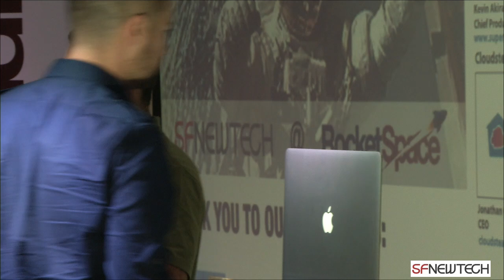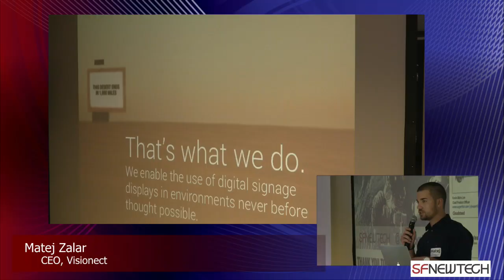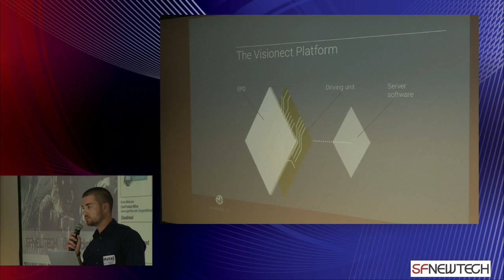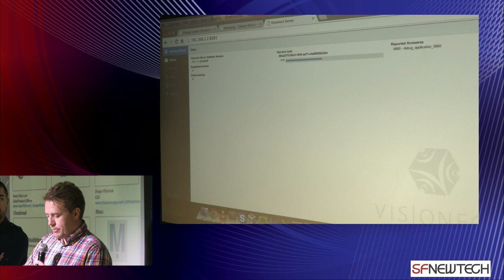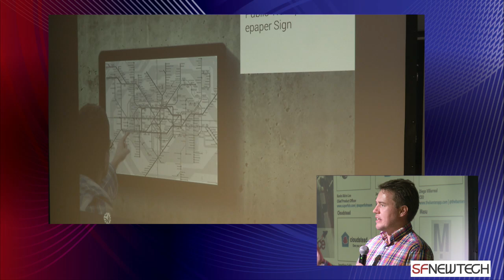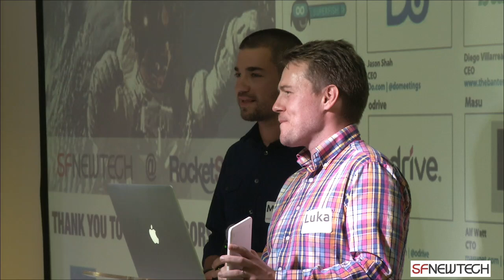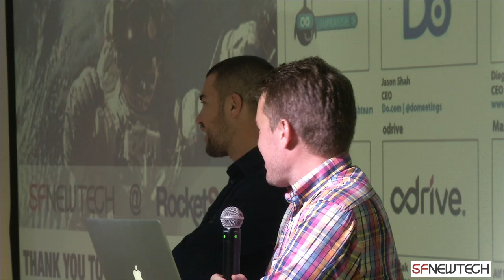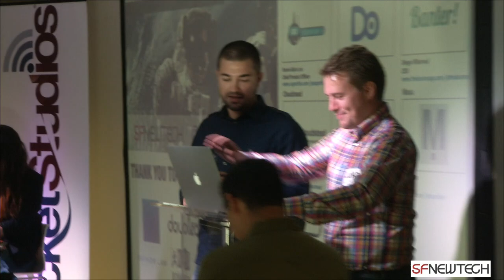Matej Zalar demos @Visionect @SFNewTech on 16 Oct 2014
Visionect
Matej Zalar, CEO
We make electronic paper work.  Think of a world where all printed surfaces (millions of bus stops, road signs, outdoor ads, billboards...) are replaced with self‐sustainable displays and connected to the internet. That’s what we do.  We enable the use of digital signage displays in environments never before thought possible. Digital Signage with Visionect ePaper Solutions. Visionect ultra low-power electronic paper platform is designed to disrupt the $36B digital-out-of-home industry.